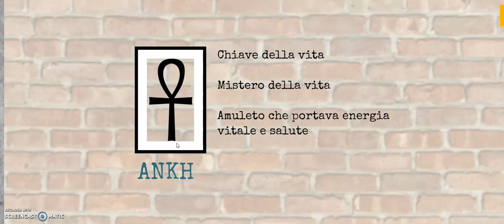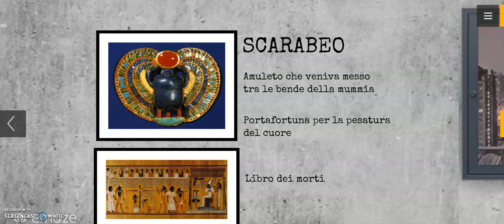Simboli egizi e pesatura del cuore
Scuola primaria classe quarta